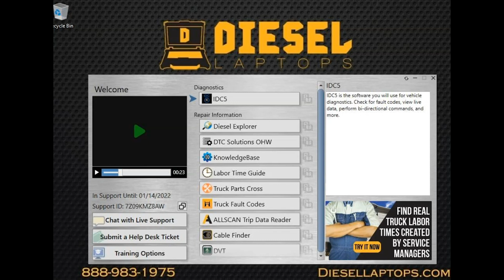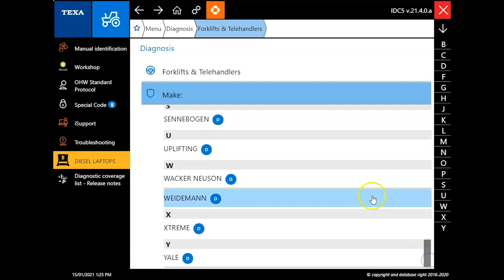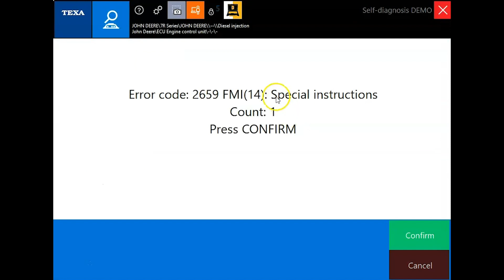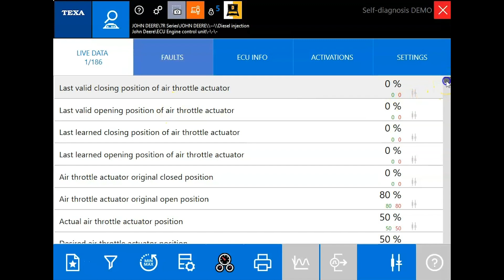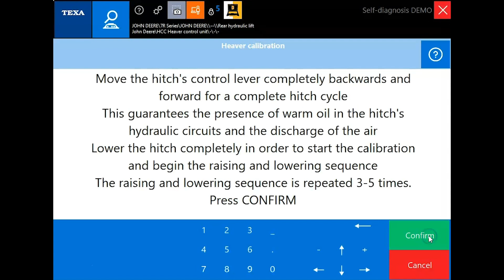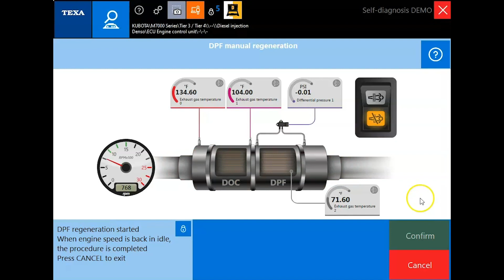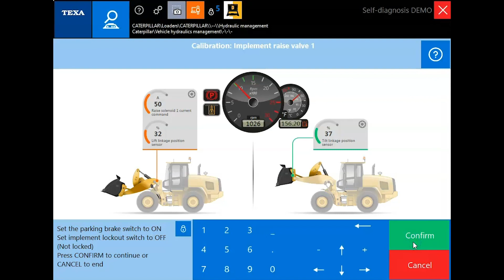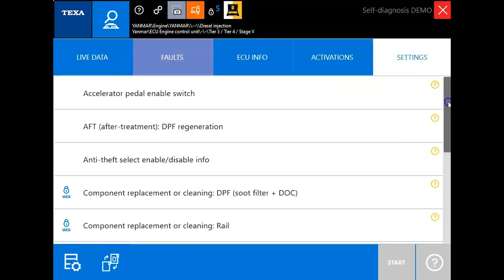2021 TEXA Off-Highway Software Walkthrough on Diesel Laptops Diagnostic Kit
See the updated TEXA IDC5 software functionality for industrial, construction, agriculture equipment on the Diesel Laptops Off-Highway Diagnostic Kit. Each year there are several impressive updates to the software, in this video we will walk through the most recent version and show off some of the capabilities of the tool.